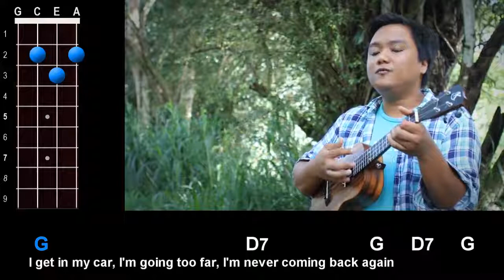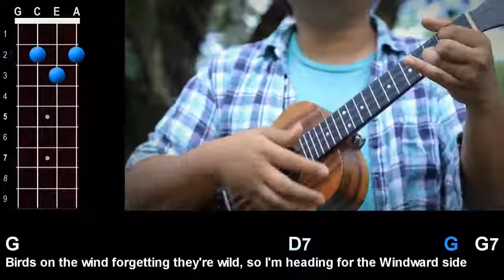Waimanalo Blues Country Comfort Ukulele Play Along!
Waimanalo Blues with a great Ukelele  riff